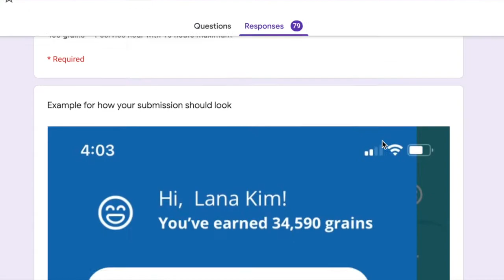Key Club Promotional Video